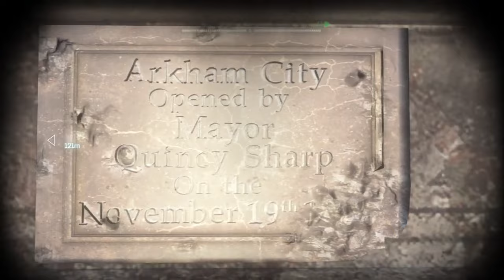Batman Return to Arkham City E8: Zsasz caged!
Victor Zsasz is a very disturbed little man! He likes to call Batman and ask him for the time, advise on what pretty birds should be eating, and if Batman believes in the spirit of Christmas. We spend this episode hunting down one of the weirdest villains not in the Earth one Batman Pantheon squad. Also Riddler...

Orphan - Reed Mathis